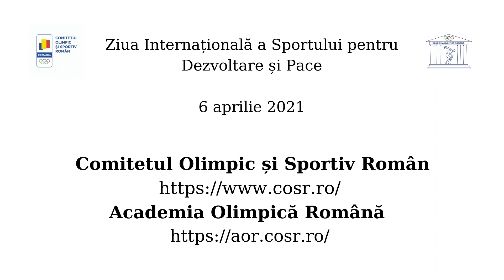Adrian Cioroianu vorbește despre sport de Ziua Internațională a Sportului pentru Dezvoltare şi Pace